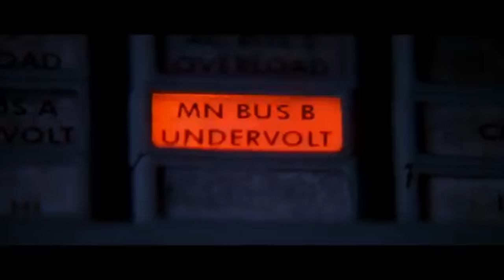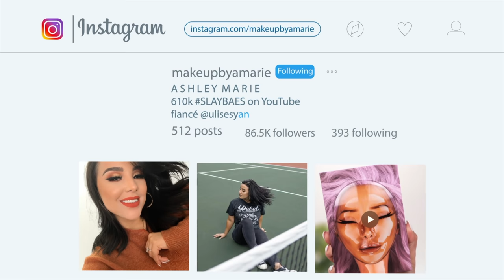2 Looks using ABH Norvina Pro Pigment Palette Vol. 3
ABH Norvina Pro Pigment Palette Vol. 3 | 2 Looks 1 Palette!
*You must shop through the EBATES Website to earn cash back!

Hey Slaybaes! Today I am filming a video using the new Anastasia Beverly Hills Norvina Pro Pigment Palette Vol 3. In the first look I created a warm halo eye and in the second look I created a cool blue & green smokey eye using the SAME Volume 3 eyeshadow palette. Which look is your favorite? Let's talk about it in the comments! As always, don’t forget to like this video because likes REALLY help me out. See you on FRIDAY with another 7pm EST upload!

Products used in this video:

$60.00 | Anastasia Beverly Hills Norvina Pro Pigment Palette Vol. 3

*Fun fact! I randomly give away mystery makeup boxes over on Instagram :) So, I highly encourage you guys to follow me on the gram for a chance to win a special box from me.

Products